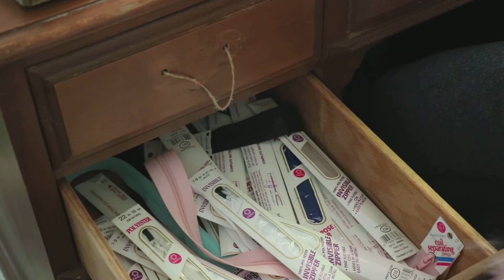A Modern Edwardian Skirt in a Day (or, how to not read directions)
What happens when you decide to test a pattern for historybounding but don't read the directions? And you do it all in (mostly) one day? A lot of cranky noises, apparently. I'm making a wearable muslin of the Folkwear Patterns Metropolitan Suit (skirt only) in a lovely pink linen (plus a bonus review of the Folkwear Gibson Girl Blouse in matching pink lyocell!). Both are perfect as we head into summer here.